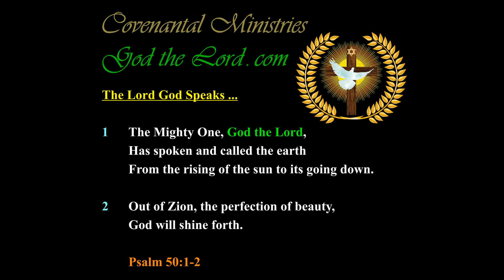The Lord Shall Take America Back … Preferably with the Nation’s Cooperation …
304.28---p.28-b.02